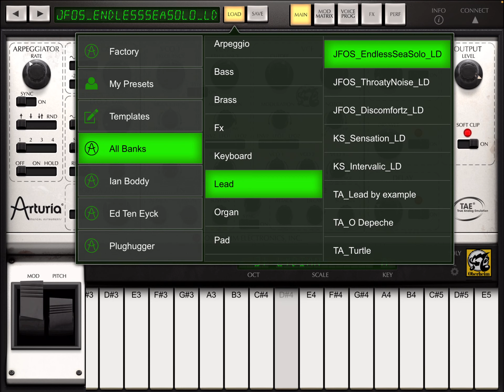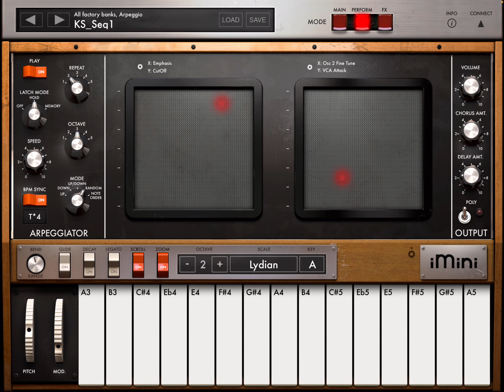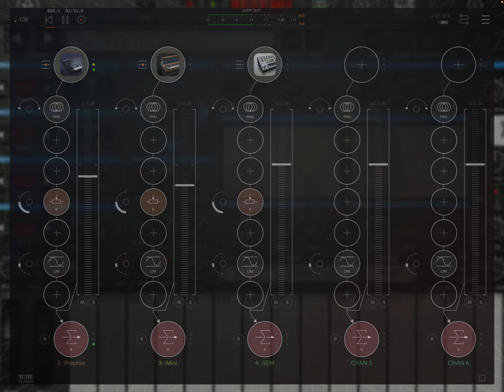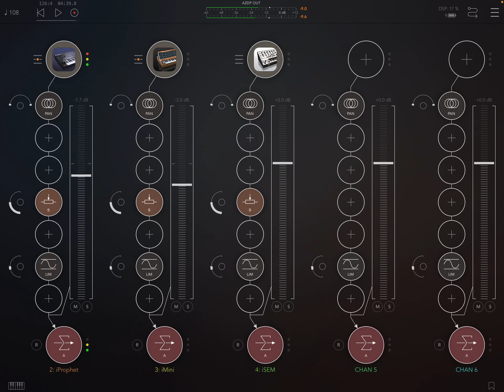Arturia IAA Synths | iSEM | iProphet | iMini | iPad iOS Synths | iPadSoundLab | Blackhole | Pads